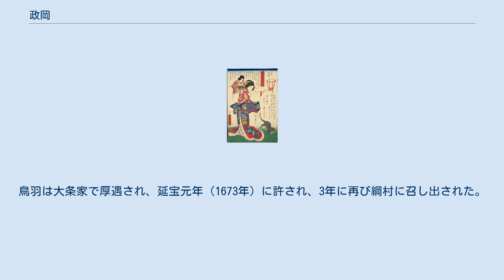政岡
政岡（まさおか）は、日本の江戸時代に作られた歌舞伎・浄瑠璃作品『伽羅先代萩』の主要登場人物である。
伊達騒動に擬せられた劇中で、幼い主君の乳母として仕え、わが子の命を犠牲にして幼君の謀殺を阻止する。
同じ題材をとりあげた小説など様々な作品に登場し、名は浅岡などにも作る。
架空の人だが実在の人物にモデルを探す試みもあり、有名なものに三沢初子と白河義実の妻の2説がある。
 伊達騒動を題材とする作品の中でもっとも有名な『伽羅先代萩』（めいぼくせんだいはぎ）は、奈河亀輔の作、安永6年（1777年）4月に大坂で上演された。
ここから派生した今日伝わる浄瑠璃の定本は、天明5年（1785年）正月に江戸で上演された。
さらにこの一部をとり、別系統の作品と組み合わせて、現在の歌舞伎の伽羅先代萩が完成した。
 最初の先代萩は鎌倉時代にも陸奥国を治め続けたという設定の奥州藤原氏、後の先代萩は室町時代の細川勝元・山名宗全の対立を舞台に、お家乗っ取りをたくらむ家臣と、主君を守ろうとする忠臣たちの暗闘を描く。
伊達騒動を扱った作品はこの前にもあるが、そちらは主に高尾太夫の吊るし斬りを中心にしたもので、幼君をめぐる陰謀劇を初めてとりあげたのは『伽羅先代萩』である。
その中の非常に重要な見せ場が、政岡とその子千松が阻止する毒殺未遂事件である。
 その筋書きは以下のようになる。
政岡の局は脇谷帯刀（伊達安芸）の妹、幼君鶴喜代丸（亀千代）の乳母で、実子の千松とともに主君を育てていた。
食事に毒を盛られることを恐れた政岡は、主君の前で手ずから調理して鶴喜代丸に食べさせていた。
そこに訪れた八汐が毒入りの菓子を贈り物として差し出した。
毒見役の千松はその菓子の一つを食べ、残りを蹴飛ばした。
苦しみ出した千松を、八汐は千松の無礼をとがめると言って懐中の刀で殺し、毒害の証拠をなくした。
政岡は心中の苦しみを押し隠し、わが子を助けようともせず、幼い主君のそばについて守り通した。
人名は作品により異なり、政岡も浅岡、月岡、浅香など様々に書かれる。
 主君の子のためにわが子を殺す話は平安時代からいくつか類話があり、義理と人情の板ばさみは、江戸時代の文学・演劇の主要テーマである。
政岡の人気が高かったのは江戸時代中期から20世紀半ばまで、忠義が徳目として重んじられた時代にあたり、政岡は「烈婦」「節婦」などとと賞賛された。
戦後の水戸黄門のような他作品でも政岡を脇役として配することがあった。
 明治時代まで、歌舞伎の有名登場人物は、庶民層まで含んだ日本人が皆心得ている文化的教養・常識に属しており、政岡も忠義の女性の類型・典型として知られていた。
だが20世紀の後半になるとわが子を犠牲にするような忠義は人々の理想とされなくなり、政岡を知らない人も多くなった。
 『伽羅先代萩』の主要な登場人物にはそれぞれ実在のモデルがあり、多くは名前を似せるなどしてそれとわかるような書き方になっている。
しかし政岡についてははっきりしない。
架空の人物とする説と、実在の人物がモデルとしてあるという説があり、モデルには複数の候補がある。
 明治時代に伊達騒動に関する最初の研究書『伊達騒動実録』を著した大槻文彦は、政岡、千松を架空の人とした。
20世紀の平重道も、政岡を架空の人物としつつ、お家乗っ取りの陰謀ではなく家臣間の権力闘争と規定しなおした。
以来歴史学では架空説が定着している。
 三沢初子は、隠居させられた先君伊達綱宗の側室で、幼君亀千代（綱村）の生母である。
彼女が綱村を守り育てたことが政岡の話につながったとする説である。
乳母ではなく生母であること、初子は品川屋敷に逼塞中の綱宗のそばにあって2人の子を生んでおり、同じ江戸でも愛宕下の仙台藩上屋敷にいた亀千代とは別居していたことが、創作上の政岡との違いである。
 とはいえ全国的には初子をモデルとする説が知られており、仙台の孝勝寺と東京の正覚寺にある初子の墓は、20世紀中葉まで参拝者が絶えない名所であった。
正覚寺には、伊達騒動を演じる際に関係者がそろって参拝するのを例とした。
国土地理院発行の地形図に、「政岡の墓」（ 北緯38度15分27.9秒 東経140度53分36.4秒 / 北緯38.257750度 東経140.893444度 / 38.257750; 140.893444 (政岡の墓)）と記載されているのは孝勝寺のものである。
仙台では明治41年（1908年）に政岡豆という豆菓子が売り出され、著名な仙台銘菓であった。
仙台市街自動車（仙台市営バスの前身...